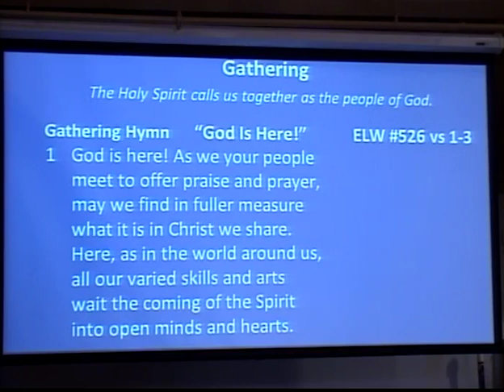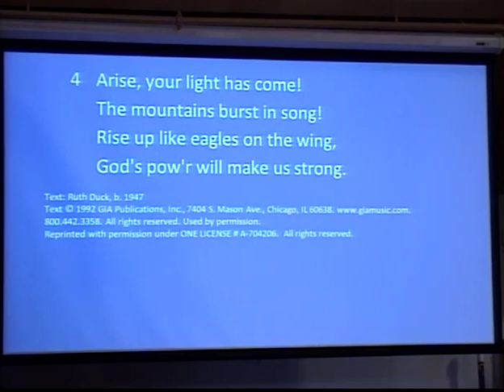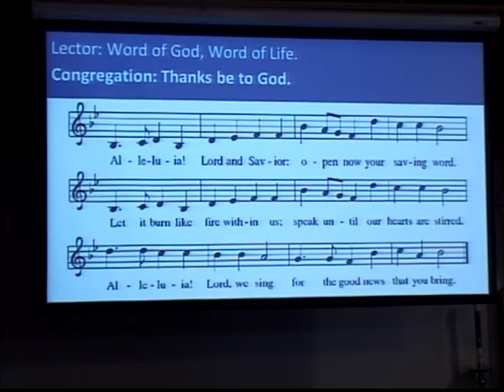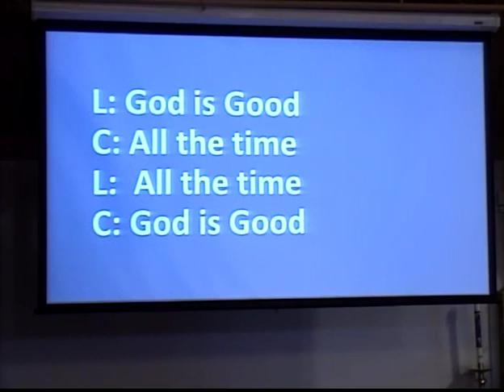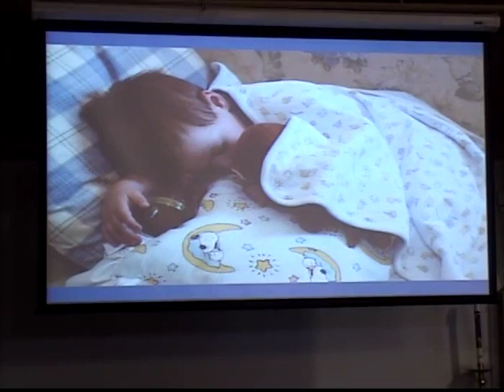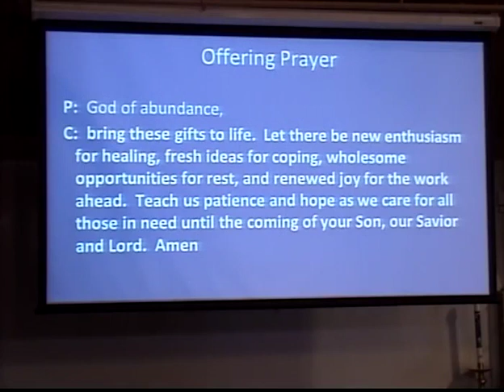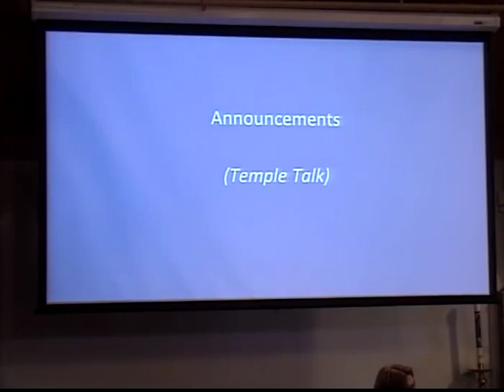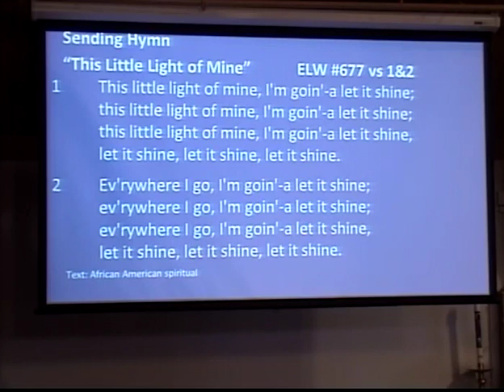Worship - March 3,2019